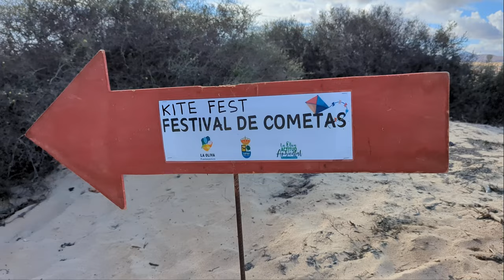Kite Festival Corralejo | Fuerteventura | Canary Islands | Little Discoveries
[ENG] Every November, a three-day International Kite Festival is held at the Grandes Playas in Corralejo on Fuerteventura (Spain / Canary Islands), where kites of all shapes and colours are flown and acrobatic formations are flown with stunt kites.

[D] Jeden November findet an den Grandes Playas in Corralejo auf Fuerteventura (Spanien / Kanaren) ein dreitägiges Internationales Drachenfest statt, bei dem Drachen in allen Formen und Farben aufsteigen und mit Lenkdrachen akrobatische  Formationen geflogen werden.

00:00 Anreise nach Fuerteventura, Corralejo
00:24 kites in various shapes and colours / Drachen in verschiedenen Formen und Farben
02:43 Ground-level figures and wind chimes / Bodennahe Figuren und Windspiele
03:39 kites in various shapes and colours / Drachen in verschiedenen Formen und Farben
05:36 beach and swimming at Grandes Playas / Strand Grandes Playas und schwimmen
06:29 kites in various shapes and colours / Drachen in verschiedenen Formen und Farben
08:04 stunt kites / Lenkdrachen
08:49 battle of kites / Drachenkampf
09:16 droneshow with 220 drones / Drohnenshow mit 220 Drohnen